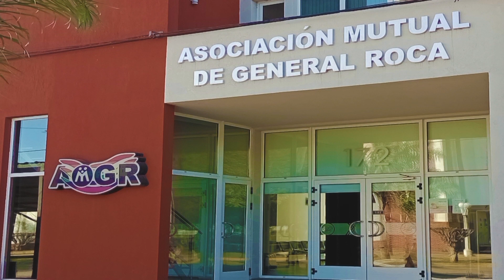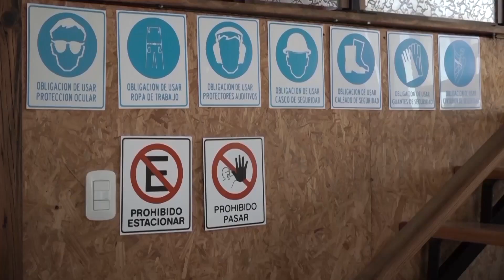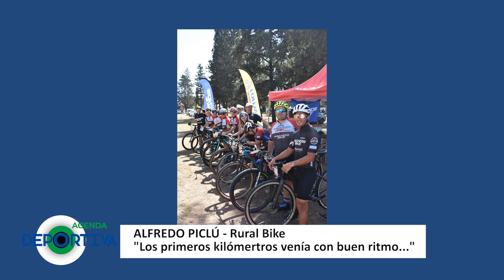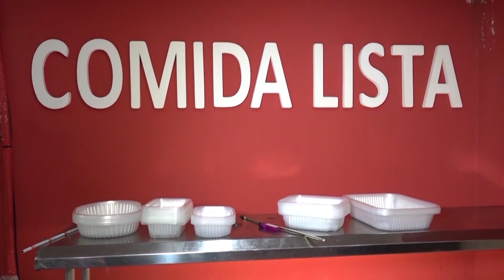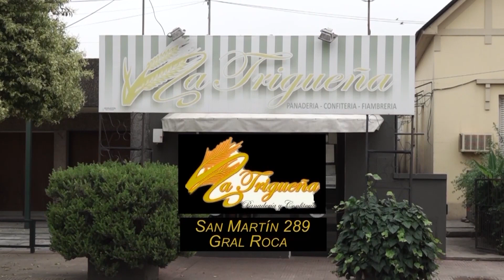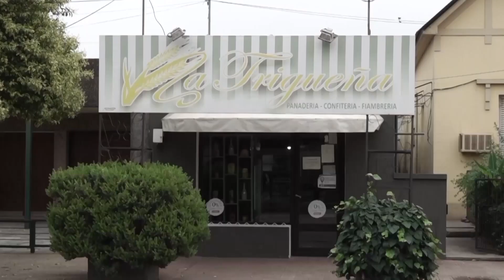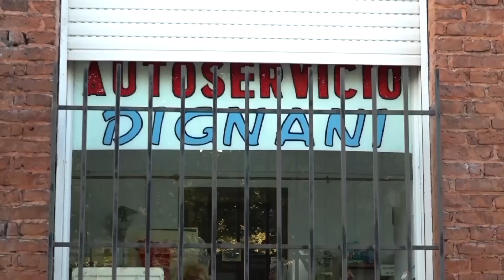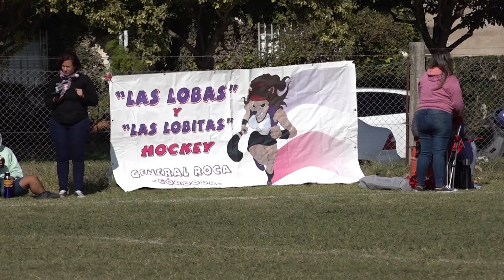AGENDA DEPORTIVA 30 10 23